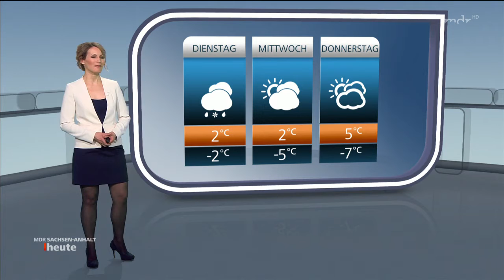Susanne Langhans 22. Januar 2017